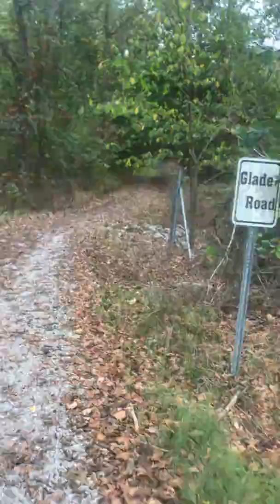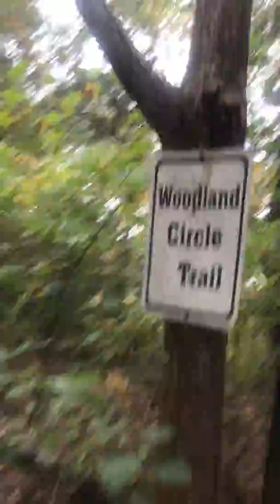Come, take a walk with me. 😊 [ASMR] whispering and walking a nature trail with you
Walking at the Baker Nature Trail. I took a longer path this time.

ASMR
Walking (gravel, leaves, and grass crunching under my shoes),
Whispering (comments on flowers, butterflies, etc., and a face-to-face intro and conclusion),
Crickets and birds chirping,
And the sounds of cars on the nearby road (I hope it’s not too off-putting, though.)